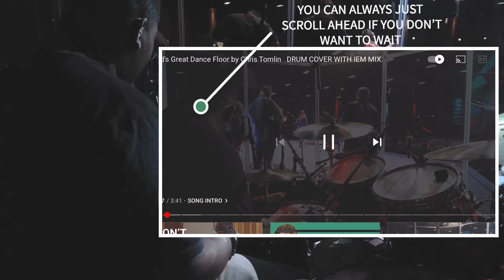JIREH by Elevation Worship and Maverick City Music DRUM COVER WITH IEM MIX .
JIREH by Elevation Worship and Maverick City Music.

This is a video of me playing

I would love some opinions  from you all . What did you think about the video ?
What would you love to hear ?

DRUM GEAR

SHELLS

DW PERFORMANCE KIT

CYMBALS

ISTANBULAGOP

MEINL  BYZANCE

HARDWARE

DW STANDS

9002 Kick pedal

5000 Hi Hats

SNARE

PEARL Vinnie Paul Signature Deep snare

14” by 8”

Time stamps

0:00 VIDEO INTRO
0:03 SONG INTRO
0:10 VERSE 1
0:38 VERSE 2
1:05 CHORUS
1:32 POST - CHORUS
1:46 VERSE 3
2:10 DRUMS IN ;)
2:14 CHORUS
2:41 POST - CHORUS
2:55 PRE - CHORUS
2:56 BREAKDOWN
3:15 DRUMS IN :)
3:22 PRE - CHORUS
3:50 PRE - CHORUS
4:17 TAG 1
4:23 TAG 2
4:31 REFRAIN
4:33 BREAKDOWN
4:44 REFRAIN 1
4:58 REFRAIN 2
5:00 DRUMS IN ;)
5:12 REFRAIN
5:26 CHORUS
5:53 INTERLUDE
6:07 BRIDGE 1
6:34 BRIDGE 2
7:02 BRIDGE 3
7:29 TAG 1
7:36 TAG 2
7:43 TAG 3
7:46 INTERLUDE 1
8:00 INTERLUDE 2
8:14 INTERLUDE 3
8:27 INTERLUDE 4
8:41 INTERLUDE 5
8:55 TAG 1
9:02 TAG 2
9:09 CHORUS
9:11 BREAKDOWN
9:36 OUTRO
9:52 ENDING !

A NOTE TO THE ORIGINAL OWNERS OF THIS CONTENT.

All rights to the original song are for their own business, this is simply a live performance video.